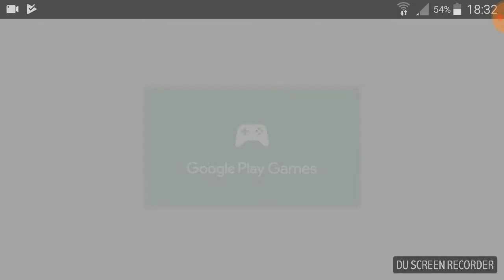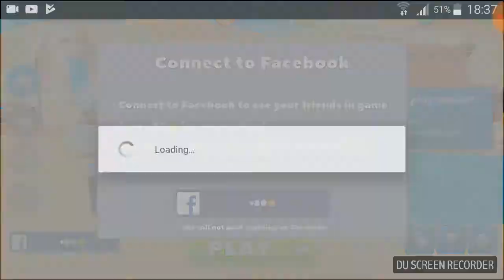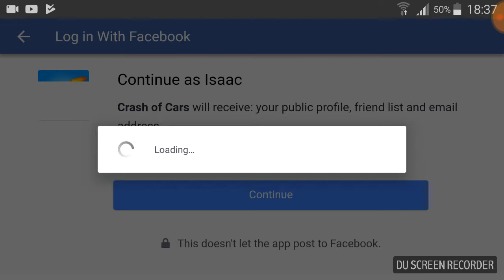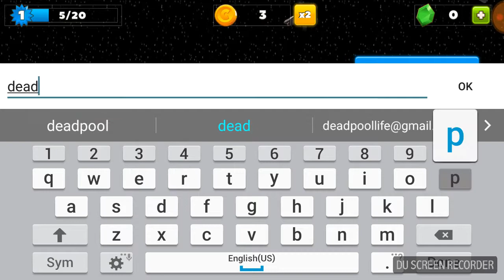Crash of cars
First time playing it